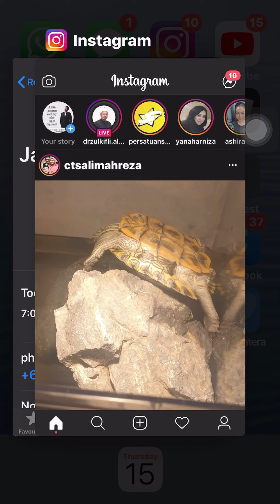Emcee Fun Malaysia helmi gimmick & Aziz Kota 0176769897